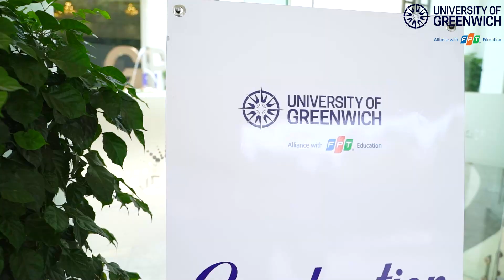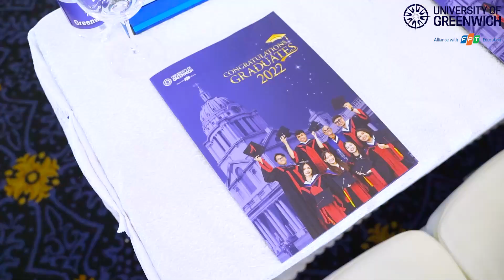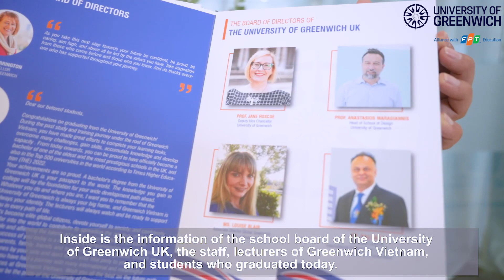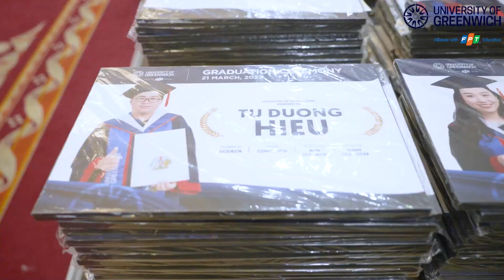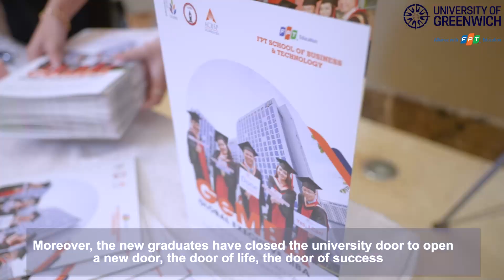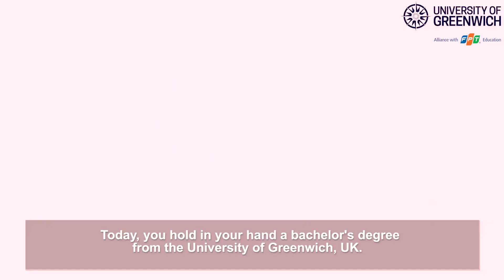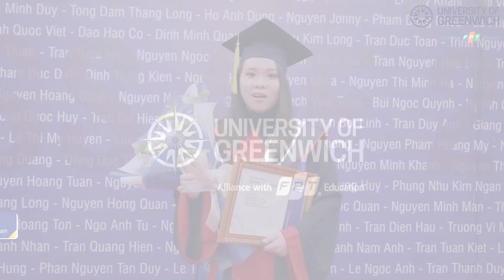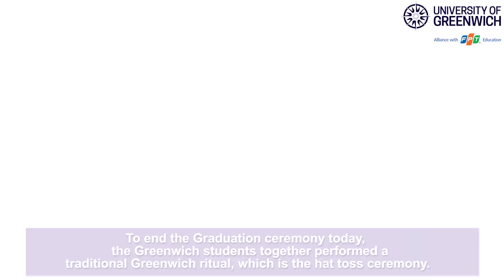Lễ tốt nghiệp 2022 của sinh viên Greenwich Việt Nam cơ sở Hồ Chí Minh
[English below]
[HCM] NHỮNG CẢM XÚC CÒN ĐỌNG LẠI SAU BUỔI LỄ TỐT NGHIỆP
🥰 Tuy rằng đã gần hai tuần trôi qua kể từ buổi lễ Tốt nghiệp của các bạn Tân cử nhân nhưng Greenwich Việt Nam tin rằng những cảm xúc của buổi lễ vẫn còn đấy.
🎓 Tốt nghiệp là khoảnh khắc đáng nhớ nhất trong đời mỗi người sinh viên. Đây cũng là thời khắc báo hiệu cho hành trình mới của bạn đã bắt đầu và nó cũng mở ra cho bạn nhiều cơ hội, nhiều ước mơ và hoài bão đang chờ đợi các  bạn khám phá, chinh phục.
💙 Greenwich Việt Nam mong rằng từ những thay đổi trong suốt quá trình học và trải nghiệm, các bạn đã chuẩn bị cho mình những hành trang thiết thực và hữu ích nhất để tự tin, mạnh mẽ tiếp bước với con đường đã chọn. Cố gắng hoàn thành mục tiêu trong tương lai và nhìn lại cột mốc đại học đáng nhớ đã đồng hành cùng chung ta suốt hành trình đã qua.
💐 Và lần cuối cùng, xin chúc mừng các bạn tân cử nhân GREENWICH VIỆT NAM.
[HCM] EMOTIONS LEFT AFTER THE GRADUATION CEREMONY
🥰 Although almost two weeks have passed since the Graduation ceremony of the new graduates, Greenwich Vietnam believes that the emotions of the ceremony are still there.
🎓 Graduation is the most memorable moment in every student's life. This is also the moment signaling that your new journey has begun and it also opens up for you many opportunities, dreams, and ambitions waiting for you to discover and conquer.
💙 Greenwich Vietnam hopes that from the changes during your studies and experiences, you have prepared yourself with the most practical and useful luggage to confidently and strongly continue with the chosen path. Strive to accomplish your goals in the future and look back at the memorable university milestones that have accompanied us throughout our journey.
💐 And for the last time, congratulations to the new graduates of GREENWICH VIETNAM.